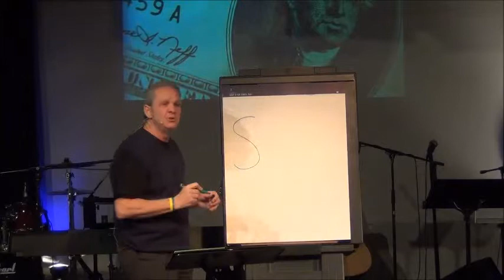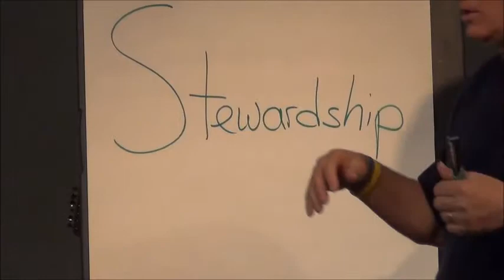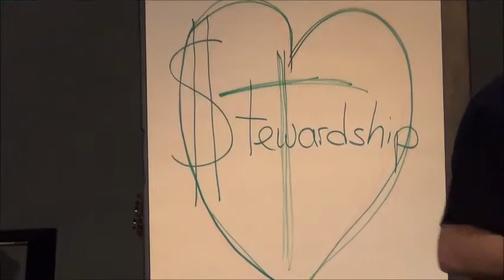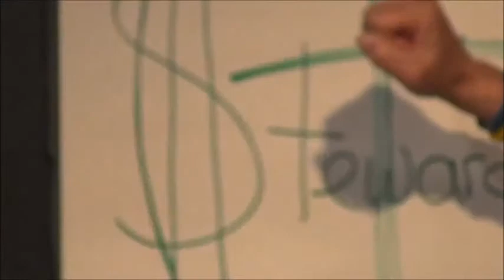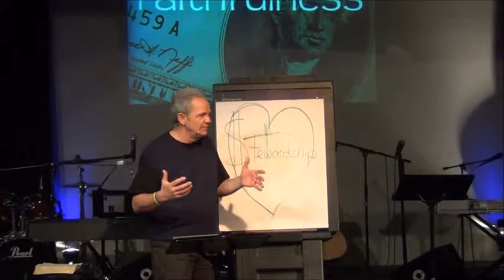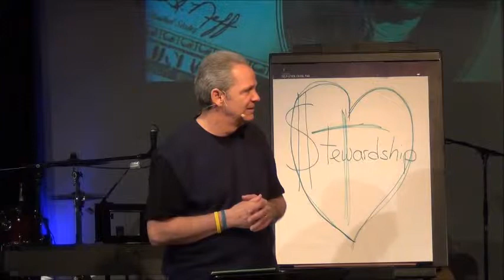March 9th 2014 - Financial Faithfulness Week 2 of 2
What is the connection of faith to finances?
How does the Bible guide us into strong financial practices?
Join us for this two week series, to include our annual Tithe Test, as we seek to understand the power of faith in the world of personal finances.